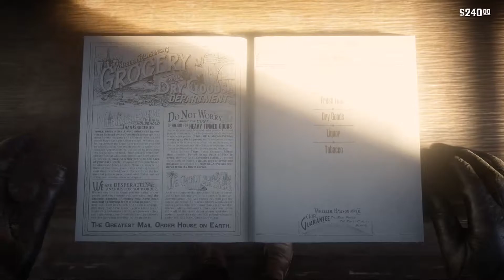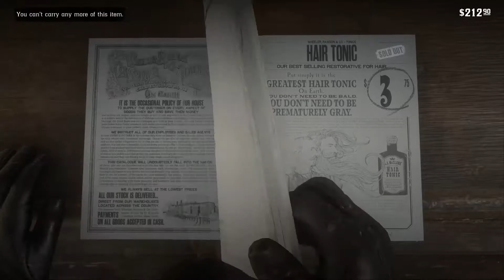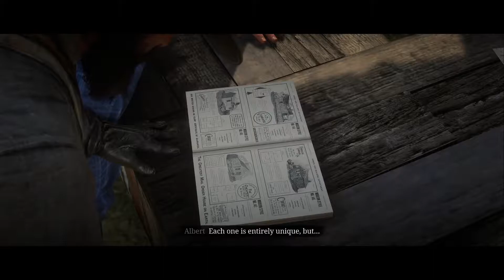RED DEAD REDEMPTION 2 EPILOGUE Walkthrough Gameplay Part 6 - (RDR2 PC)